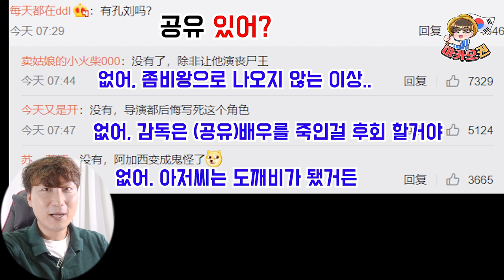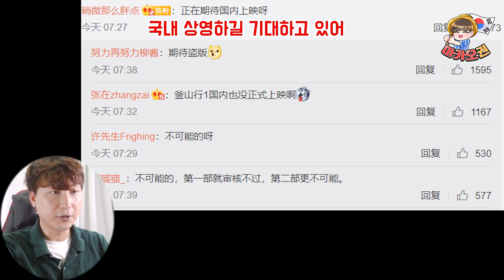영화 "반도"가 중국에서 검색어 1위인 이유(※국뽕주의)